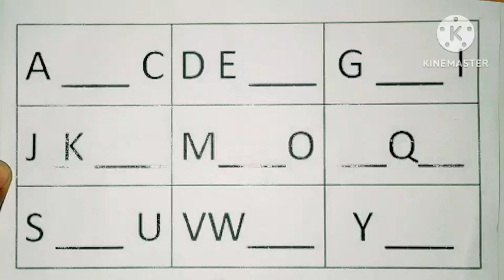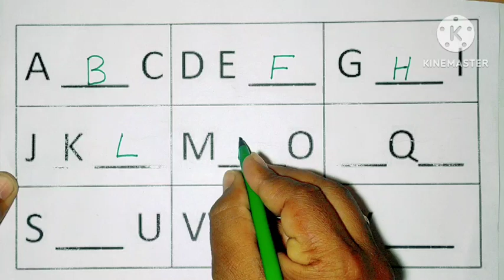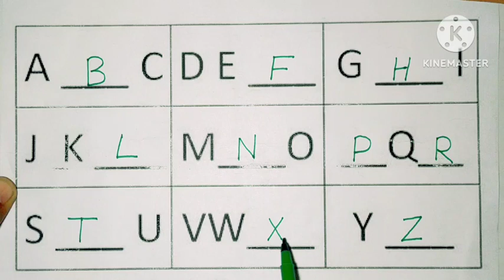abcd, abcde, a for apple b for ball c for cat, alphabets, phonics song, अ से अनार, English vernmala@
ABCD, Alphabet, a for apple, b for ball, k se kabutar, अ से अनार, abc song, kidsclass abcdvideo @
हिंदी वर्णमाला अ से ज्ञ तक/हिंदीवर्णमाला/Hindivarnmala अ आ इ‌ ई/के ख ग/ छोटे आ से अनार/Aa se aanar
ABC song |Zed version|balloon song |Original song by little baby bum |ABCs and 123s‎@manstudy2512
Phonics Song 25 (Zed version, cartoon version) A for apple ‎@manstudy2512

Your query 👇👇
1. abc
2. abcd
3. ABCDE
4. a for apple
5. a for apple b for ball
6. a for apple b for ball c for cat
7. a for apple b for ball c for cat d for dog
8. a for aroplane
9. a for aroplane b for banana
10. a for aroplane b for banana c for cat
11. a for apple
12. abcdefg
13. English alphabet
14. abcd cartoon
15. a for aroplane b for boy
16. alphabet song
17. a for aroplane a for ant
18. nursery rhymes
19. a for apple song
20.  abc songs for children
21. abcd rhymes
22. a for apple b for ball c for cat d for dog
23. abcd alphabet
24. k se kabutar Kha se khargosh
25. a for apple b for badka apple
26. a se anar aa se aam
27. a for apple b for ball
28.  abcd
29. a for apple wala
30. a b c d e f g
31. abcd vernamala
32. a se anar in hindi
33. k se kabutar
34. Alphabet song for children
35. abc alphabet song
36. abcd vernamala
37. english vernamala
38. english alphabet
39. A for apple
40. kids alphabet
41. alphabet for kids
42. abc song
43. a for apple b for ball c for
44. alphabet song
45. apple apple
46. abcd abcd
47. A for apple wala video
48. A for apple video cartoon
49. A for apple b for ball c for cat d for dog
50. A for Apple
51. ABCD
52. A for apple b for ball c for cat
53. A se anar a se aam
54. K se kabutar kh se khargosh
55. A for apple b for
56. Vernmala
57. Man Study Class
58. a for apple b for ball c for cat
59.
60.
61.
62.
63.
64.
65.
66. a b c d
67. abcd song
68. abcd cartoon
69. cartoon
70. abc song
71. Apple
72. abcd wala cartoon
73. abcd abcd abcd abcd
74. b for ball
75. abcd video
76. alphabet
77. abcd a for apple
78. abc cartoon
79. a for apple wala
80. ice cream
81. a b c d song
82. bacchon ki abcd
83. abc abc
84. abcd ka video
85. abcd ka new video
86. abcd today video
87. abcd 2023
88. a for Apple new video 2023
89. a for apple b for ball today video
90.
91.
92.
93. most popular video abcd
94. a for apple important video
95.  today abcd
96. man study class ka video
97.  abcd man study class
98. bacchon ka abcd video
99. a for aroplane b for banana video
100. a for apple b for ball c for cat d for dog e for elephant
colour name
kids abcd video
kids rhythm
o n e one spelling
abc songs
phonics man
mustard colour
abcdefghijklmnopqrstuvwxyz song